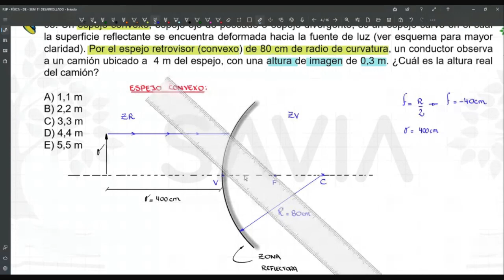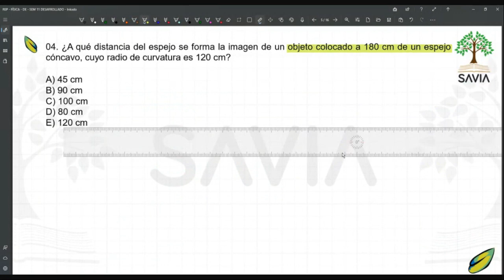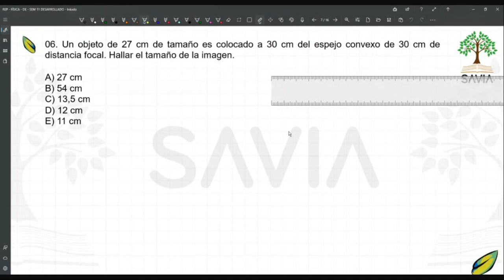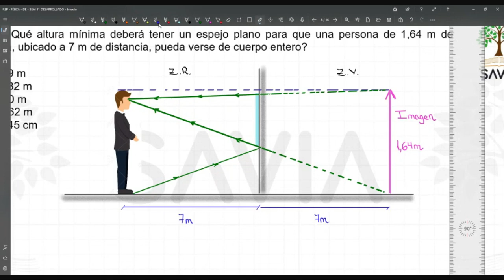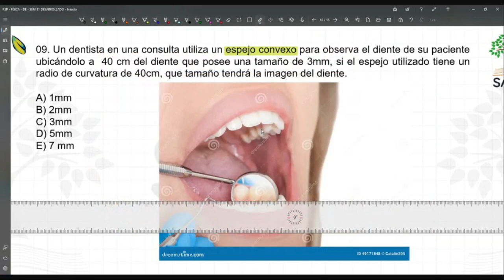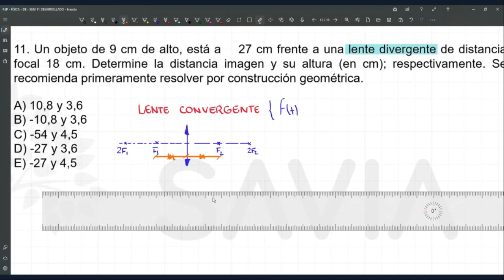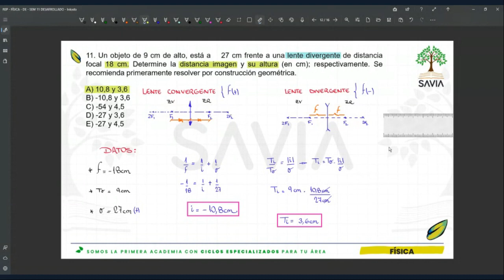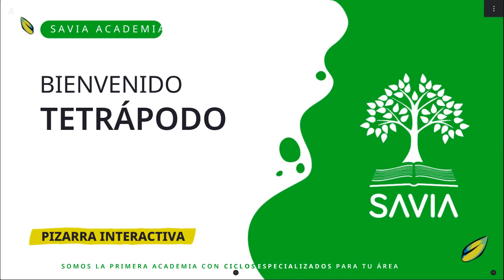Fisica sem11 SAVIA